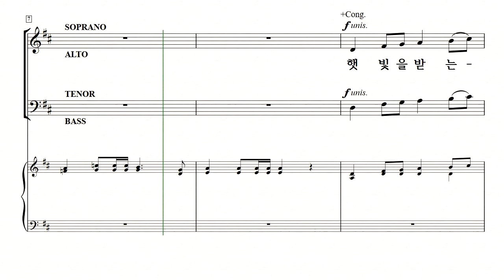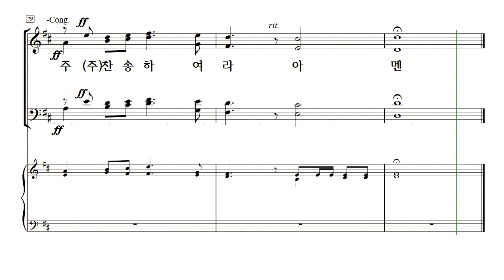[중앙아트] 중앙성가 41집 08. 햇빛을 받는 곳마다 - 알토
박신화 편

08. 햇빛을 받는 곳마다 - John A. Behnke 편곡

 ​ ​ ​ ​ ​ ​ ​ ​ ​ ​ ​ ​ ​ ​ ​ ​ ​ ​ ​ ​ ​ ✎예수 안에 소망 있네 中... 중앙성가 41집​